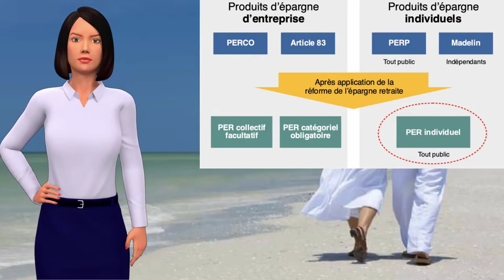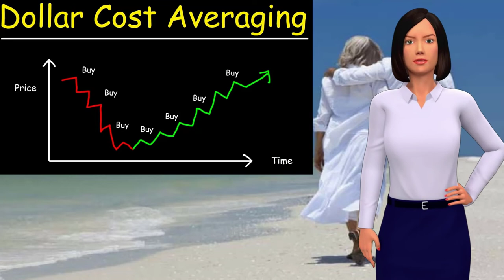Comment préparer sa retraite ?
Préparer sa retraite ne se fait pas sur un coup de tête ou du jour au lendemain. Il s’agit d’un processus à entamer le plus tôt possible puisqu’on ne peut pas compter sur les aides de l’Etat qui, quasiment chaque année, se réduisent et pour lesquelles on doit travailler toujours plus longtemps et obtenir de moins en moins.

▬▬▬▬▬▬▬▬▬▬▬▬ EBOOKS OFFERTS ▬▬▬▬▬▬▬▬▬▬▬▬▬▬

▬▬▬▬▬▬▬▬▬▬▬▬▬▬▬▬ MES OUTILS ▬▬▬▬▬▬▬▬▬▬▬▬▬▬▬▬

Trzding 212 : Automatisez vos investissements en Bourse et gagnez 1 action gratuitement

Investir mensuellement dans l'immobilier (1% du montant déposé, pour vous pendant 3 mois)

Automatisez vos investissements en Bourse à moindre frais et obtenez 1 action gratuite en passant par ce lien

▬▬▬▬▬▬▬▬▬▬ COMMENT SUIVRE FINANCES INDEPENDANTES ▬▬▬▬▬▬▬▬▬▬▬

Plan de la vidéo comment préparer sa retraite :
PERCO et PERP
Ouvrir une ou plusieurs assurances vie pour préparer sa retraite
Préparer sa retraite en investissant dans l’immobilier
Investir en Bourse pour préparer sa retraite